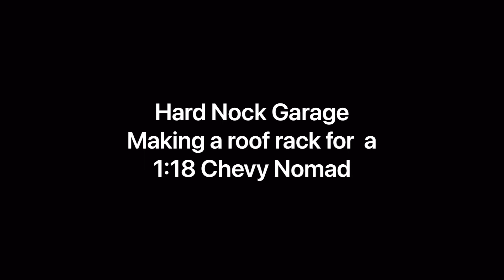making a roof rack for a 1/18 Chevy Nomad